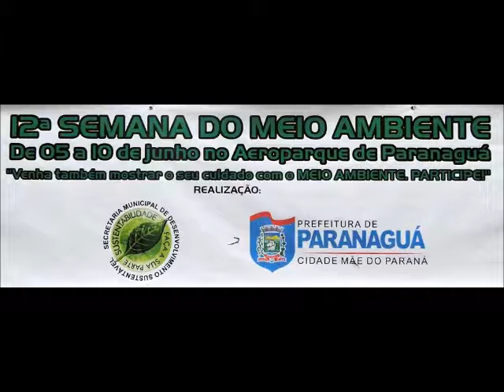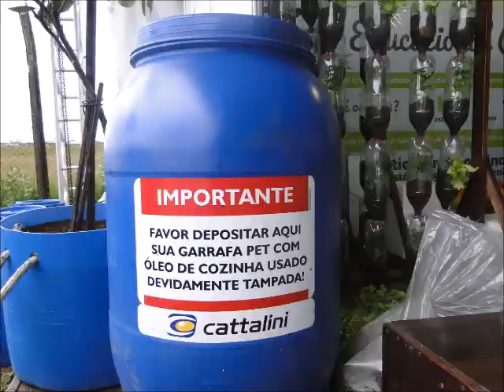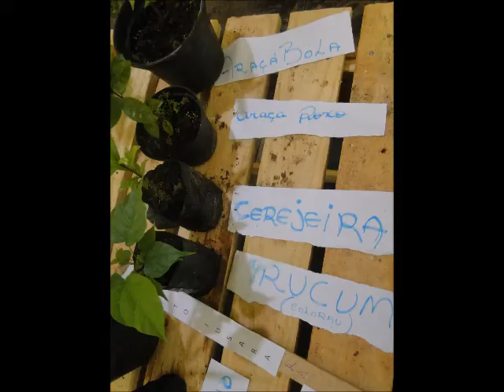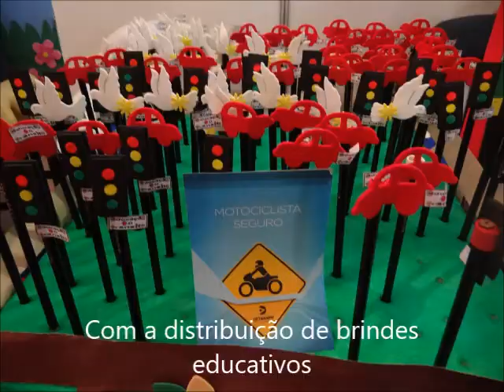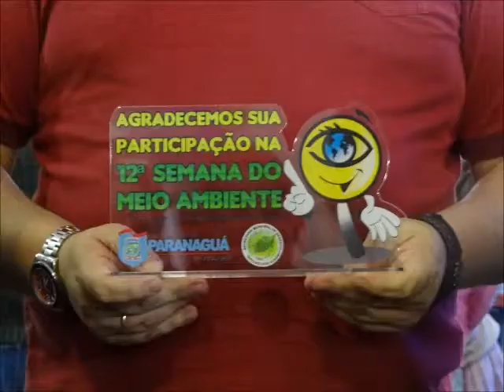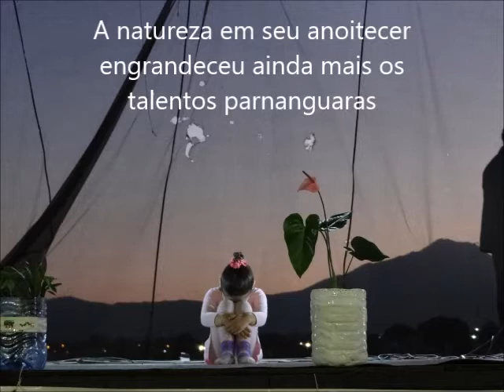12º Semana do Meio Ambiente, em Paranaguá - Paraná